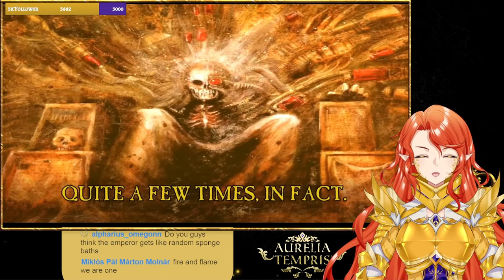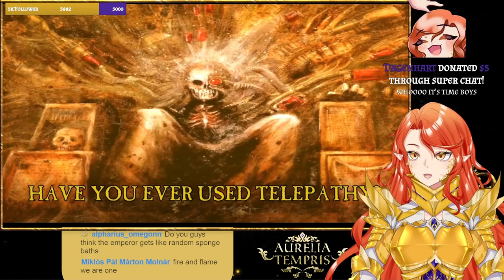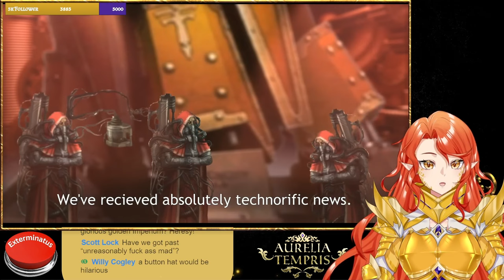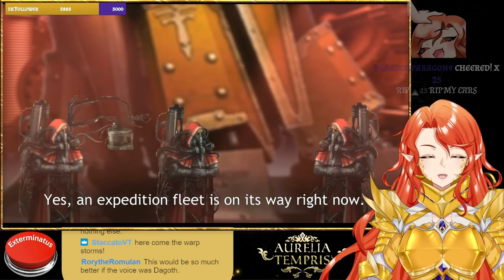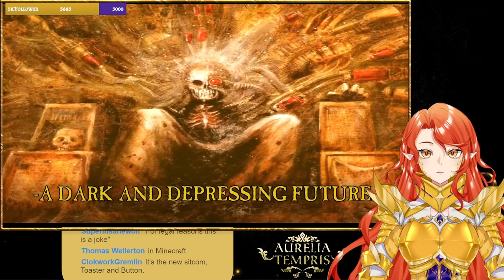Warhammer Vtuber Reaction: Emperor TTS EP 12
Everyone's been telling me to watch this series, so here we are! My reaction to episode 12!

Rules:
Only call me Aurelia, Auri, or some variation of my name.
Some game tips are welcome, but don’t go overboard. I like to discover things on my own, and it’s part of the fun!
Don’t spoil games being streamed.
No emotion-dumping or “sadposting”.